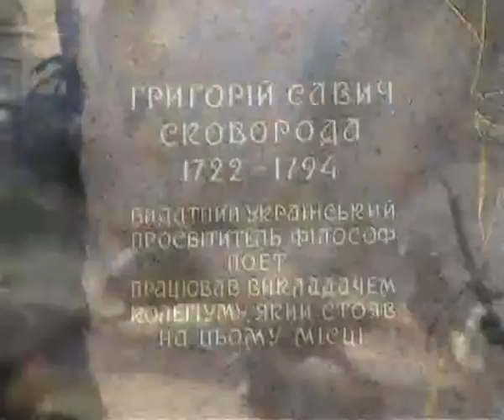History of Russia - Gregory Skovoroda - Григорий Сковорода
Украинский философ Григорий Сковорода
Из архива фестиваля творчества молодежи "Космос и Культура" (Харьков, 2007)